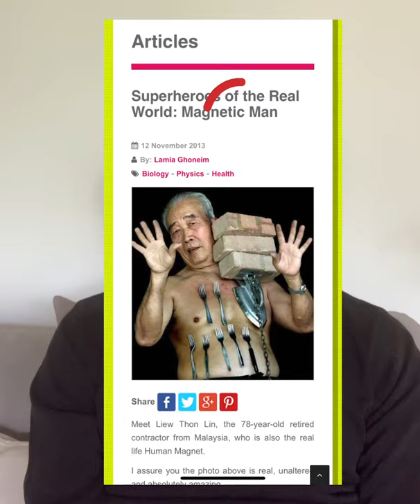واكسن_كرونا آهنربا شايعه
واكسن كرونا و شايعه آهنربا شدن پس از تزريق